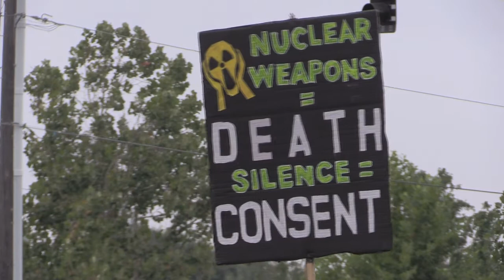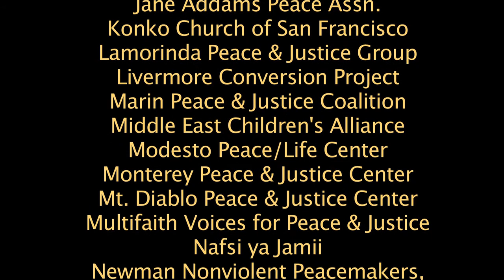How a Hiroshima Survivor Learned to Forgive - Takashi Tanemori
Hiroshima Survivor Takashi Tanemori speaks at the August 9, 2017 rally and march outside Livermore Lab, CA;s nuclear bomb design center, commemorating the Atomic bombing of Japan.